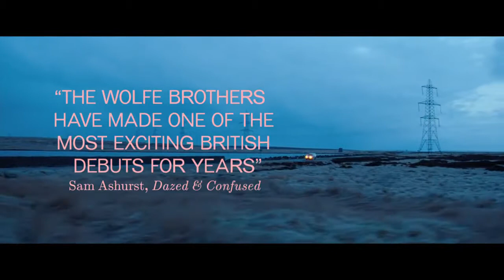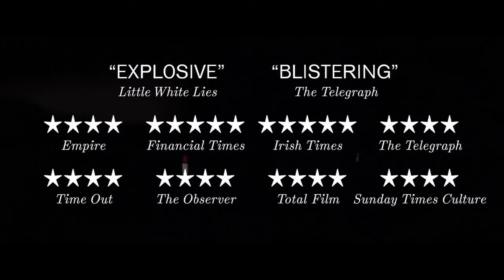Catch Me Daddy - trailer - IFFR 2015